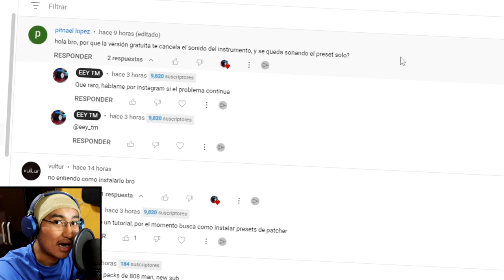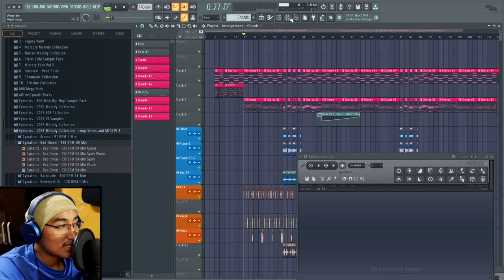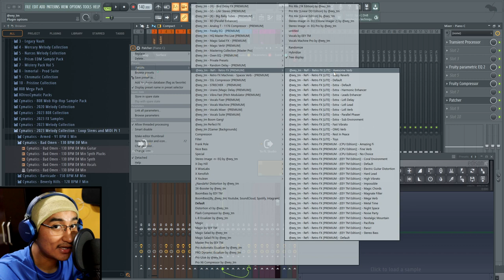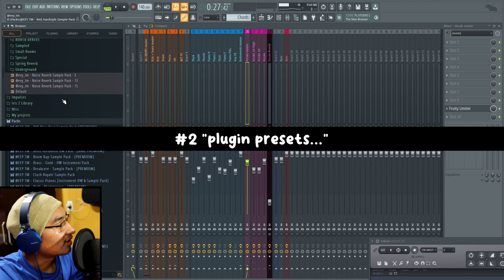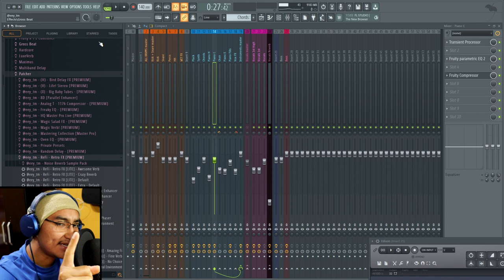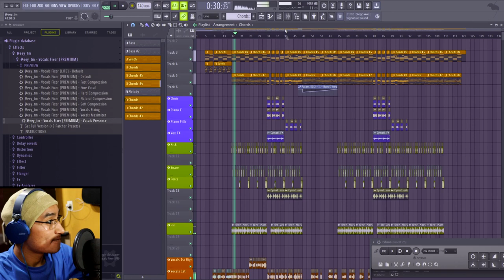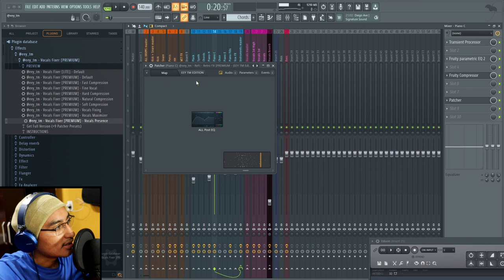🔴🥵👉 3 Formas de Agregar PATCHER PRESETS a FL Studio 21 | Como Agregar Presets | FL Studio Tutorial💥💥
★Descargate todos mis sample packs y plugins unu [FREE PATCHES]

MIS CANALES :0